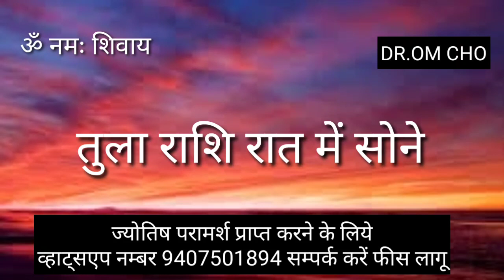तुला राशि रात में सोने से पहले || TULA RASHIFAL 2023 || LIBRA HOROSCOPE || LIBRAHOROSCOPE ⚖️♎